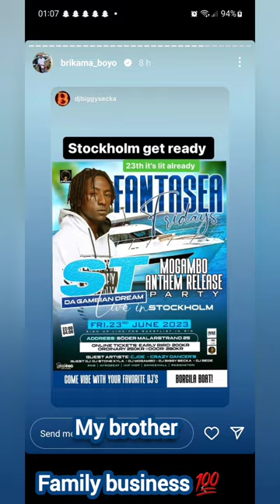Manneh Family: ST GAMBIAN DREAM EUROPEAN TOUR STOCKHOLM 🇸🇪🇬🇲🇸🇪🇬🇲🇸🇪🇬🇲💯💯💯